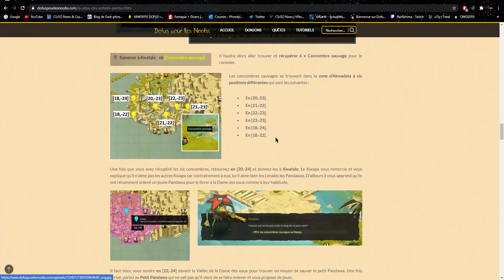[Dofus] La jetée des enfants perdus | En quête du Domakuro #5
Quête réalisée :
- la jetée des enfants perdus